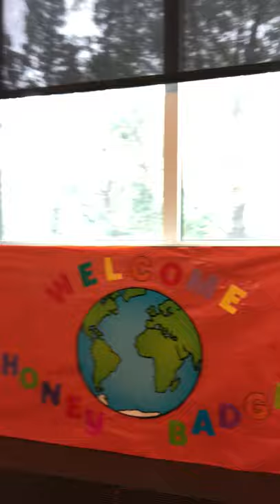Welcome Honey Badgers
Here is a little sneak peek of our classroom!